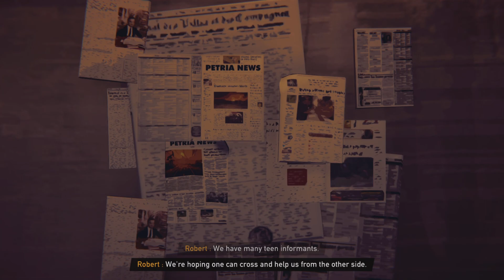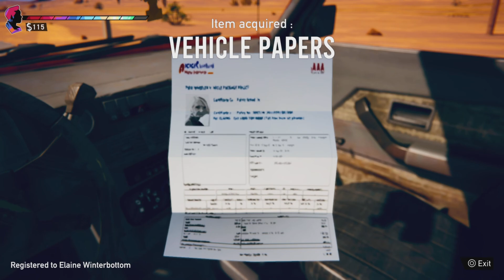Life or Death / Road 96 pt 11